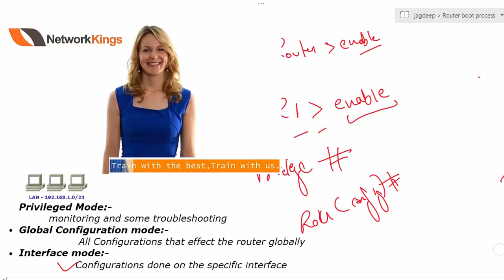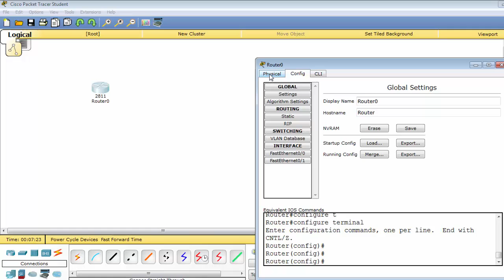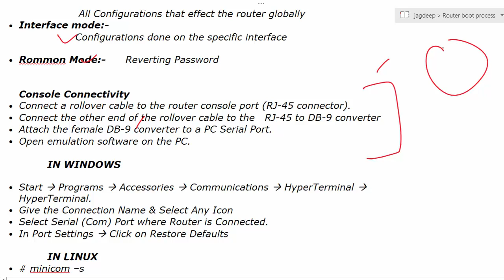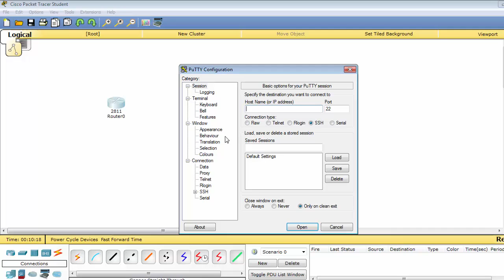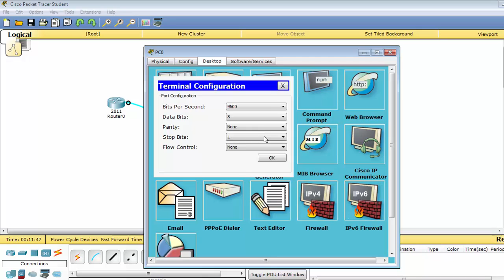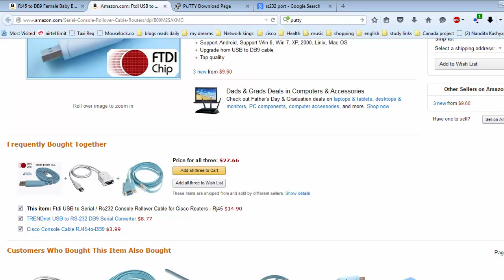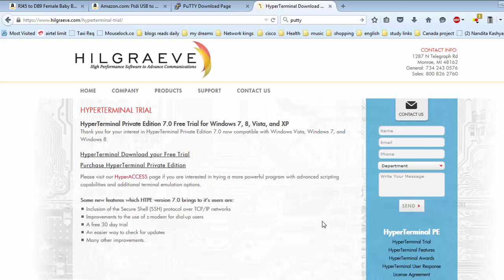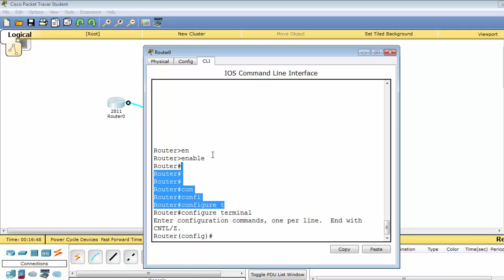Router Initial Configuration and console connectivity | Hindi Version